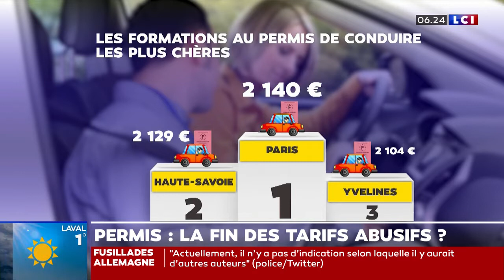Permis : La fin des tarifs abusifs ?